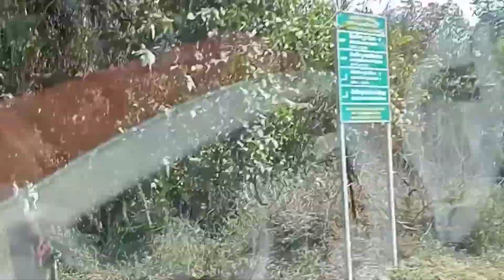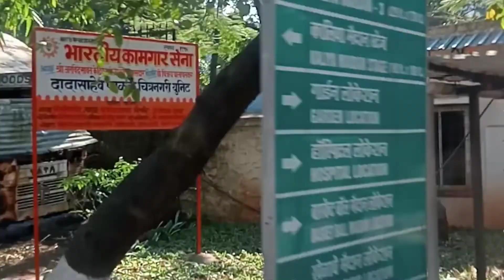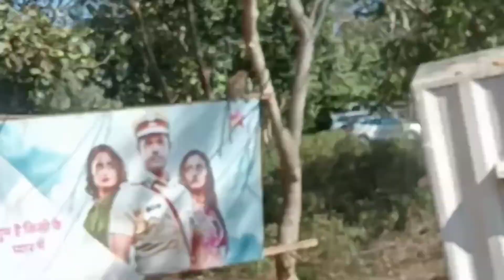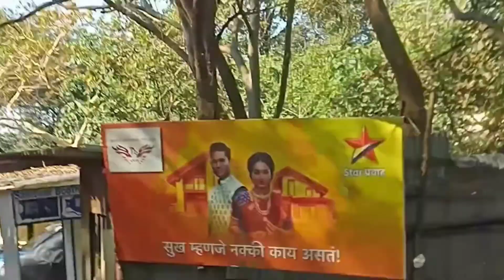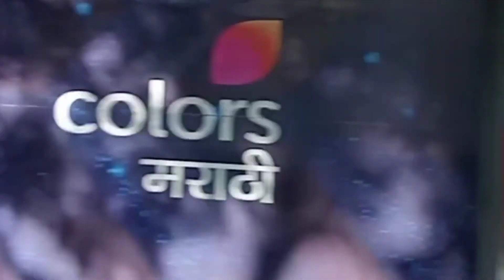📽️ 🌆 Film City Mumbai Complete Tour | Goregaon Film City | Dadasaheb Phalke Chitranagari